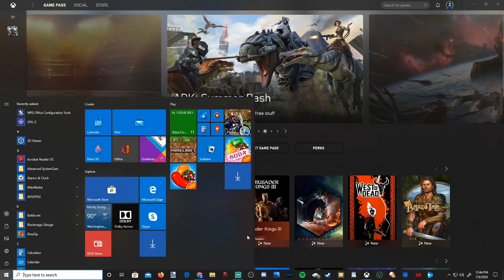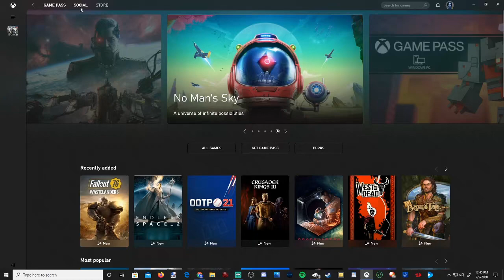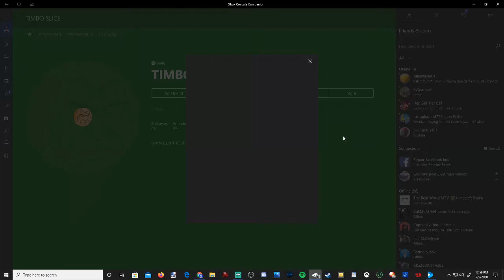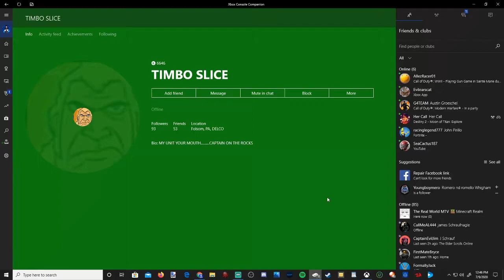How to Add Xbox Friends on Windows 10 Application & Companion App (Fast Method!)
Do you want to know how add a friend on the xbox one companion application??? There is a few ways you can add a friend on the xbox apps on windows 10, I will show you the two apps. It's important to go to the social area and search for a friend. On the companion application, you need to press the little search icon instead of pressing enter. Otherwise, you will see people just on your friends list when you type in a name.